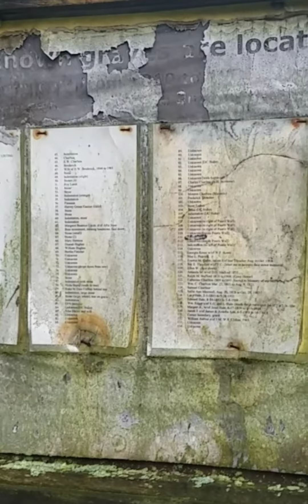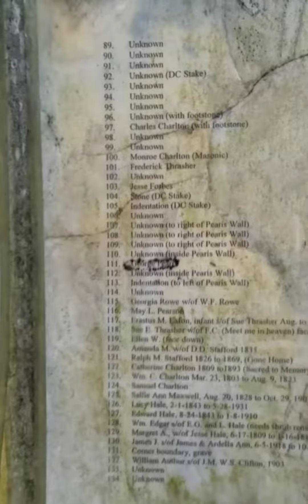Angel's Rest Hiker Hostel to Peter Mountain Trail Head (656.6 miles)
Vintage leathernecks, Applachian Trail, A.T., Thru Hike, Peter Mountain Trail Head.